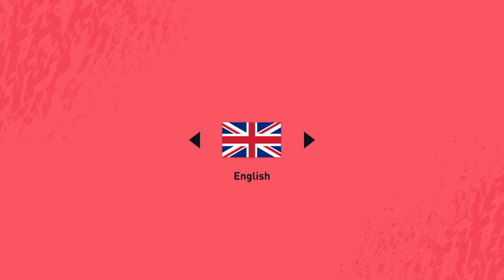OMFG WHY ME FIFA 20 EA ERGHHHHHHHH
Dont buy points legit!